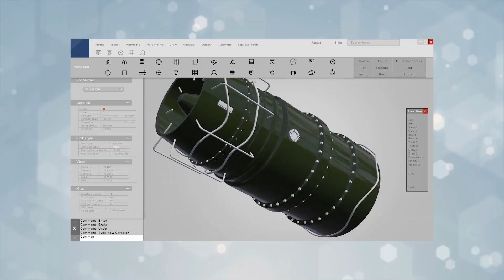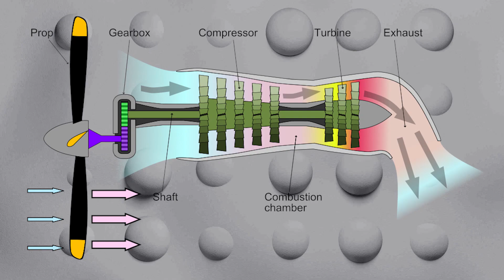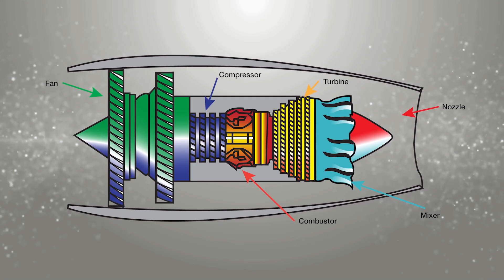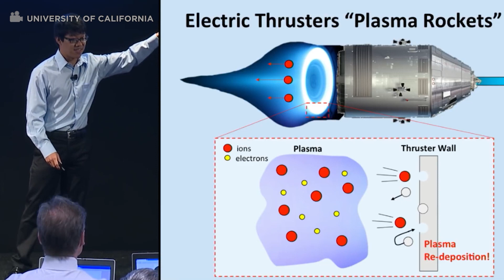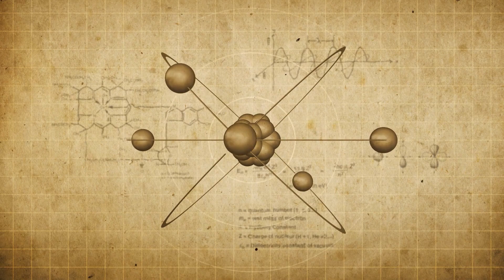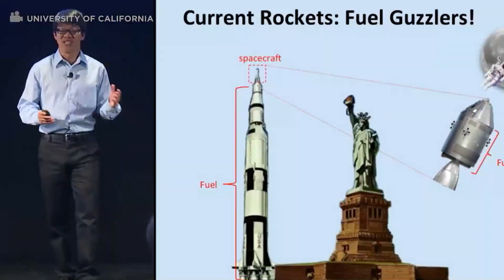What Are Electric Plasma Jet Engines? Next Generation of Jet Engines, Future of Aircraft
Electric plasma engines are being heavily researched by scientists all over the world and there are many who believe that they could fully replace fossil fuels in the not so distant future. But what exactly are they? And how do they work?